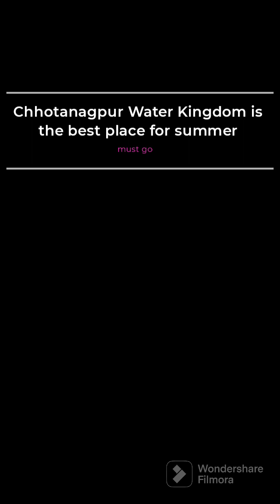रांची का तीसरा water park🌊. Chhotanagpur water Kingdom खुल चुका है। Ratu Ranchi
रांची का तीसरा water park🌊. Chhotanagpur water Kingdom       Ratu